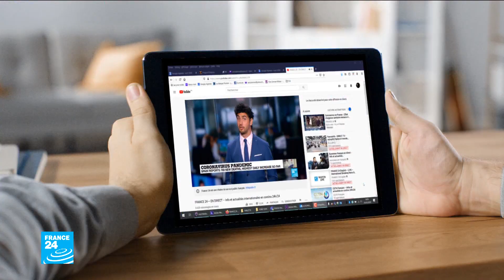Covid-19: Francophonie chief calls for 'moratorium' on Africa's debt, not cancellation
In an interview with FRANCE 24 and RFI, Louise Mushikiwabo, the secretary general of La Francophonie, explained that Africa has been "extremely cautious" amid the Covid-19 pandemic from a health perspective, but that it is already suffering the economic consequences. She added, however, that she was not in favour of cancelling the debt of African countries, but that she preferred a "moratorium on debt" in order to support the various economies of the continent. "Africa is not demanding any special treatment," she said.